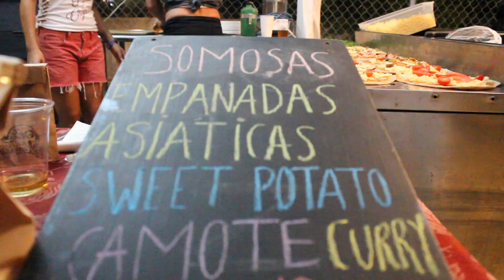Marc Jospitre Live Beer Fest Los Cabos Entrevista Especial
Entrevista especial a Poncho Varitas en el Festival de la Cerveza 2016